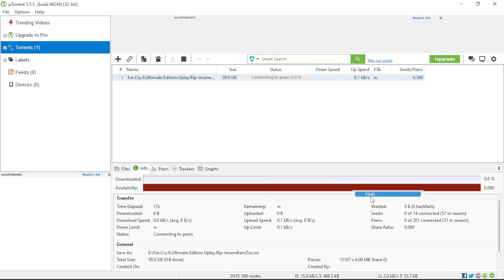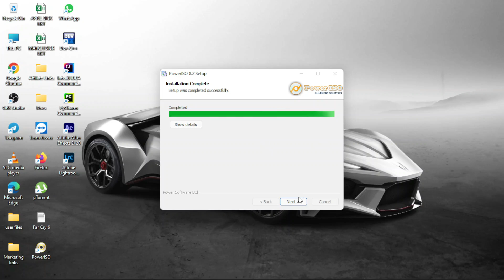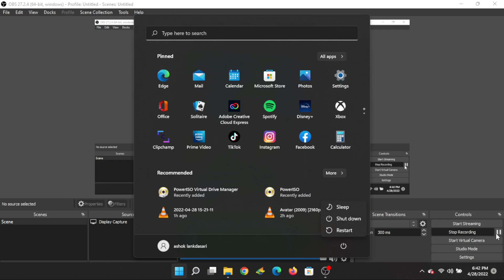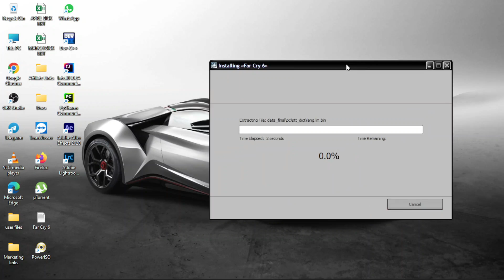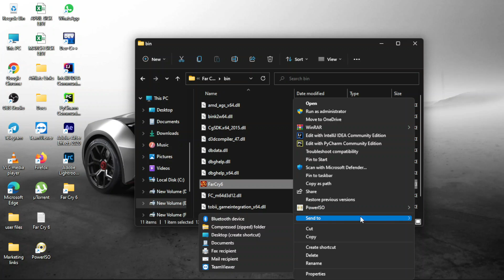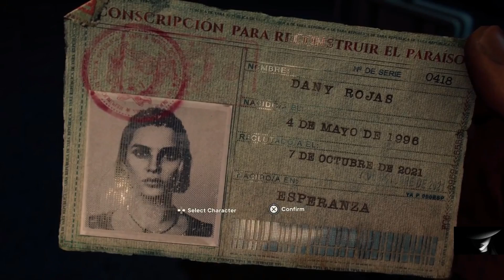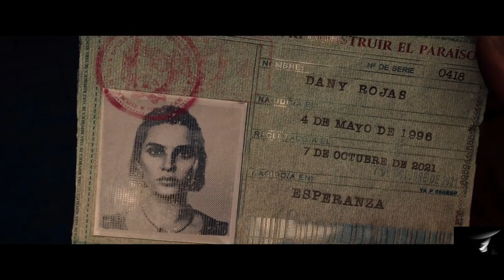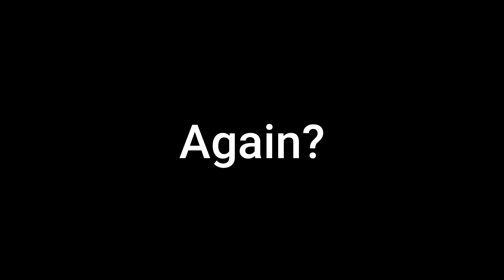Far - cry 6 [Official Game for free]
Far Cry 6 is a 2021 action-adventure first-person shooter game developed by Ubisoft Toronto and published by Ubisoft. It is the sixth main installment in the Far Cry series and the successor to 2018's Far Cry 5. The game is set on the fictional Caribbean island of Yara, ruled as a dictatorship by "El Presidente" Antón Castillo (portrayed by Giancarlo Esposito) who is raising his son Diego (Anthony Gonzalez) to follow in his rule. Players take on the role of guerilla fighter Dani Rojas (voiced by either Nisa Gunduz or Sean Rey), attempting to topple Castillo and his regime. Gameplay focuses on combat and exploration; players fight enemy soldiers and dangerous wildlife using a wide array of weapons and gadgets. The game features many elements found in role-playing games, such as a leveling up system and side quests. It also features a cooperative multiplayer mode.

Far Cry 6 is Coming to PS4, Xbox One and PC

far cry 6 gameplay,far cry 6 review,far cry 6 ending